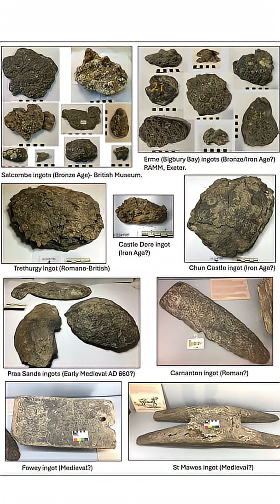The Tin Problem | Lots Of Copeer But Where's The Tin?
Alloying copper with tin revolutionised metallurgy and ushered in the Bronze Age but it could only have happened in Europe with complex trade networks. This is because there are lots of sources of copper but only a few major tin deposits. A team of researchers found that the answer to the mystery lies in southwestern Britain.

BlueSky: @MegalithHunter.bsky.social

✨  REFERENCES

Williams RA, Montesanto M, Badreshany K, et al. From Land’s End to the Levant: did Britain’s tin sources transform the Bronze Age in Europe and the Mediterranean? Antiquity. Published online 2025:1-19. doi:10.15184/aqy.2025.41

✨  PHOTOGRAPH CREDITS

Images related to the study, credit: Williams R. A., et al., in the paper referenced above.

Public domain
Bronze dagger